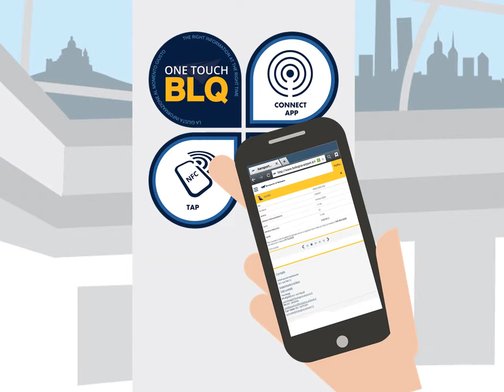ONE TOUCH BLQ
Il nuovo servizio informativo del Marconi basato su tecnologie BEACON, NFC e QR CODE, che ti permette di ricevere informazioni aggiornate durante tutta la tua permanenza in aeroporto!